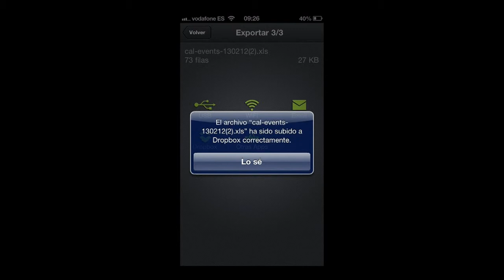Stelapps - xCalendar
iCal y Excel, amigos para siempre

¿Conoces el eterno pique entre palilleros y snowboarders? Los snowboarders, es decir, los que esquían con tabla de snow, no aguantan a los que bajan las pistas con esquís porque van haciendo eses de un lado para otro y les entorpecen su prodigiosa bajada.

Pues hoy te presento una app que resuelve disputas como esta. Imagina que tienes que organizar una reunión y te gustaría poder compartir tu calendario iCal con un maravilloso usuario de PC. ¿Qué puedes hacer? Con xCalendar es muy sencillo. Eliges el periodo de tiempo, el calendario que quieres compartir y... ¡A compartir! Google Drive, Email, usb, wifi o Dropbox son algunas de las posibilidades. ¿No te encantaría que todos los problemas tuvieran soluciones como esta? Y además, hoy, ¡gratis!